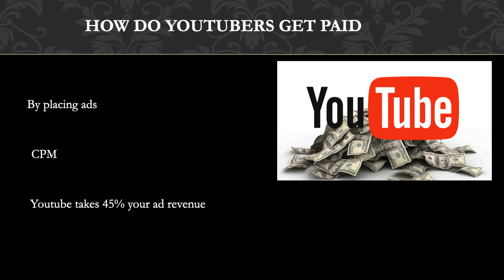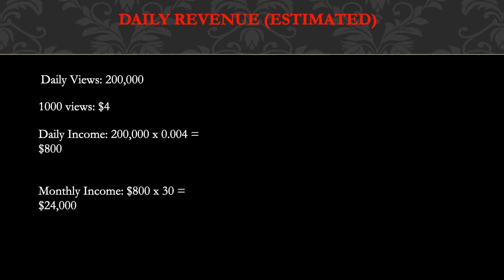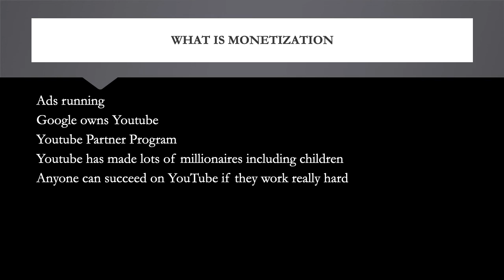How much Street Speed 717 makes on Youtube - YT Money Business Model